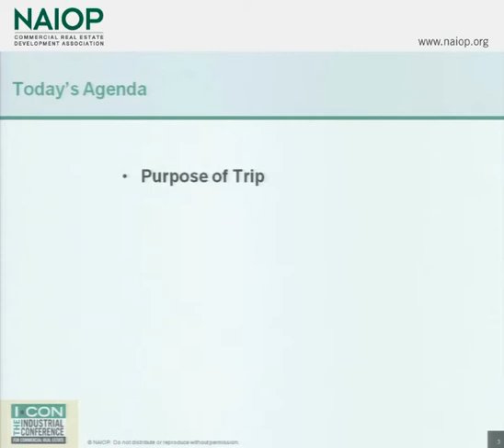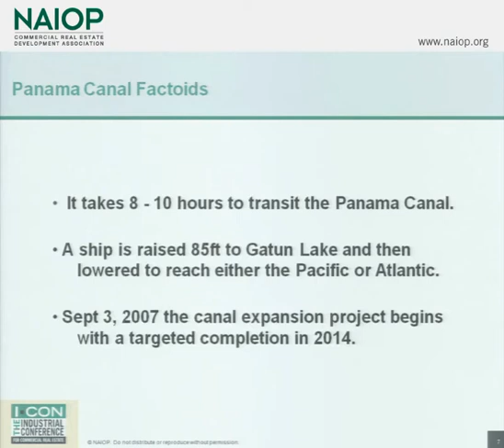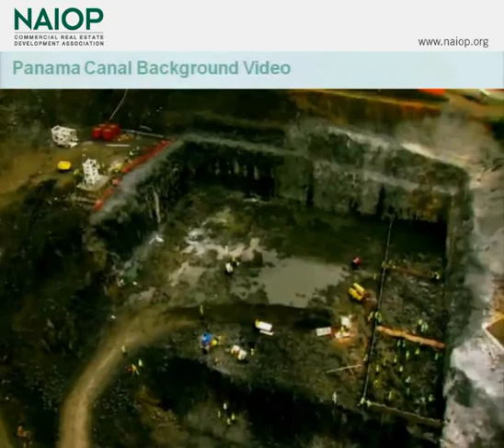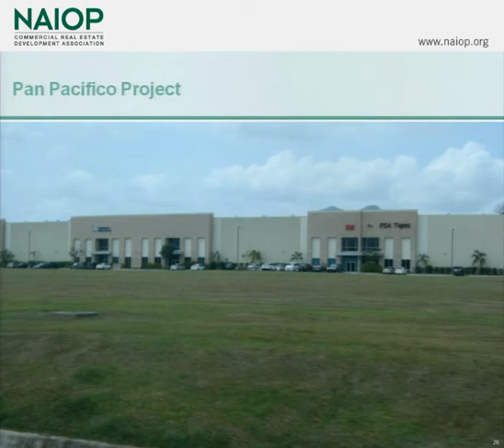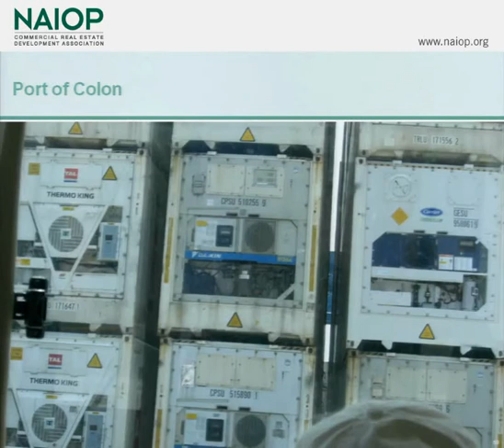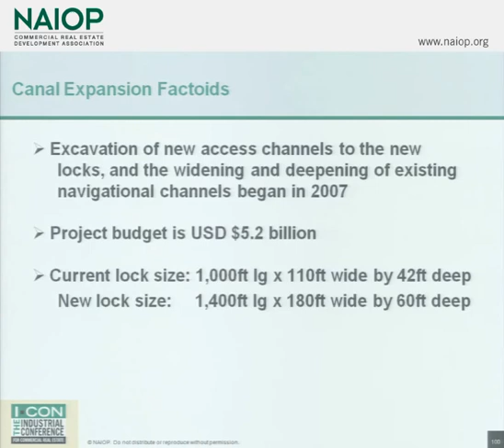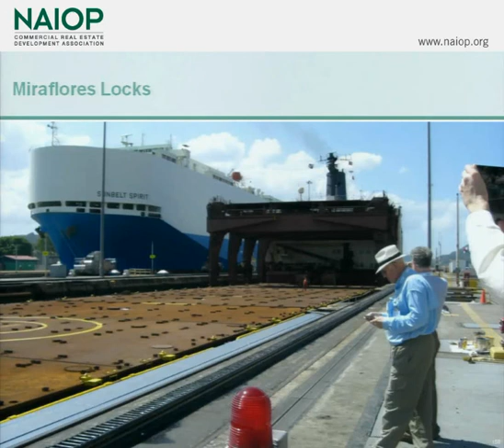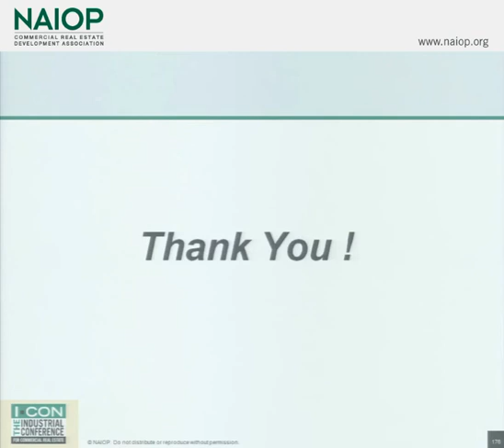Panama Canal Presentation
Presented by: Thomas Bisacquino, President and CEO, NAIOP